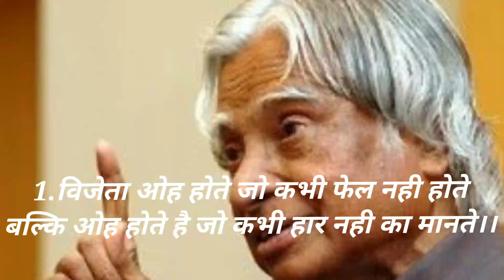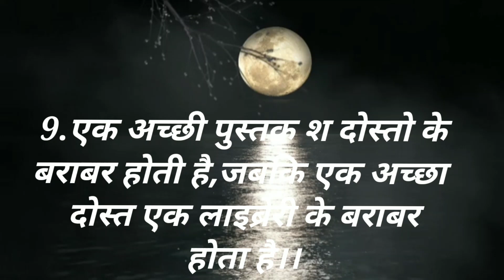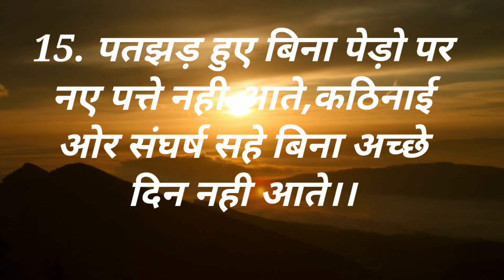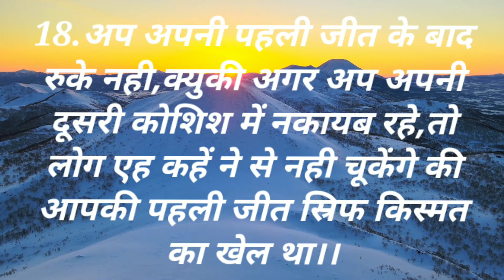APJ Abdul Kalam की 21विचार।। Heart touching Motivational Hindi video।।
APJ Abdul Kalam की 21विचार।Heart Touching Motivational Hindi video of Apj abdul kalam।।

apj abdul kalam vani
apj abdul kalam ki anmol updesh
apj abdul kalam ki anmol vachan
apj abdul kalam ki anmol thoughts

SND MOTIVATION